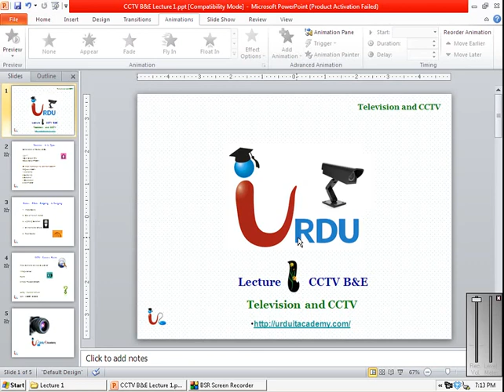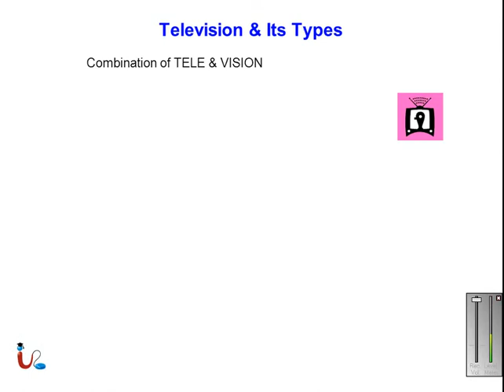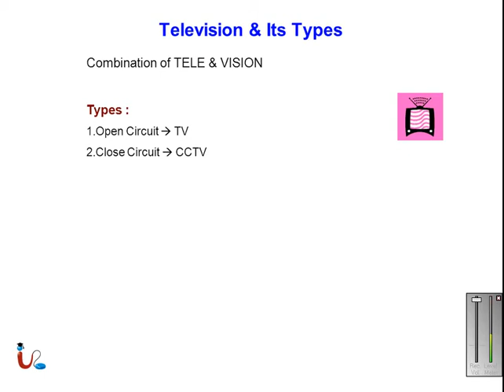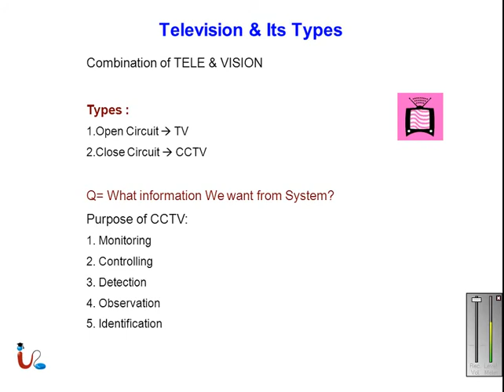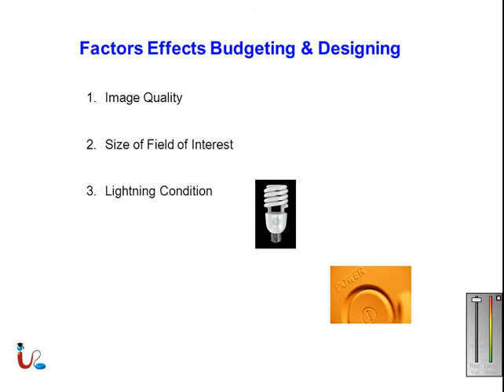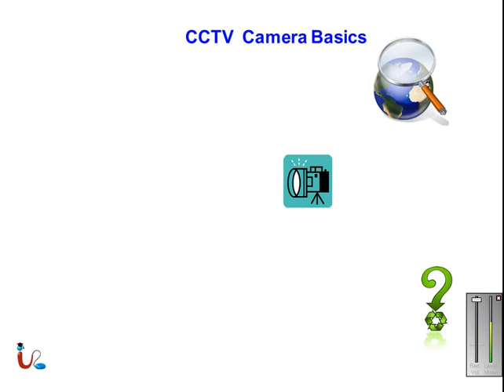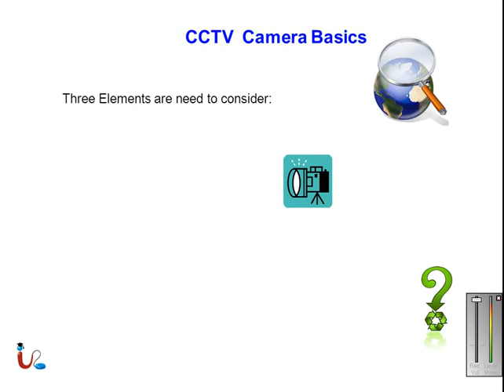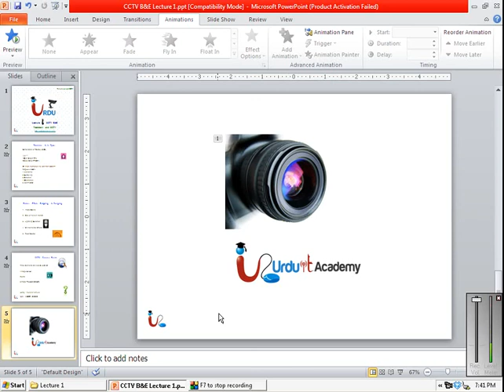URDUIT CCTV B&E Lecture 1